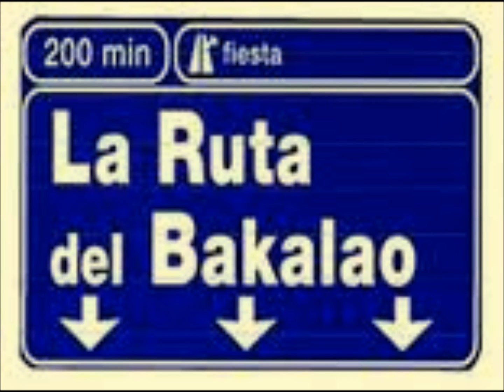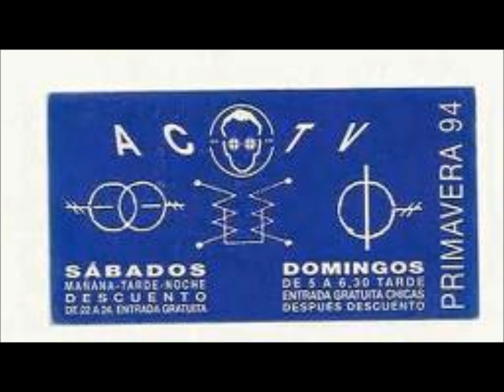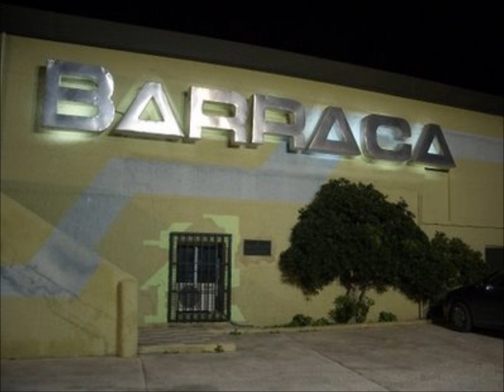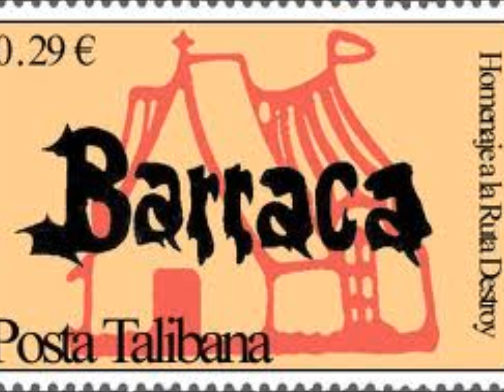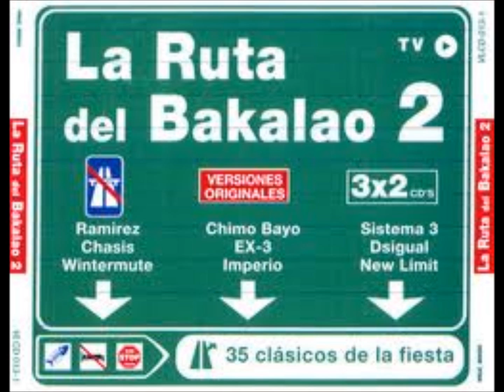Dj Jose Sonido de los 90 Vol 1 Parte 1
Los 90 en el 2010 suena asi